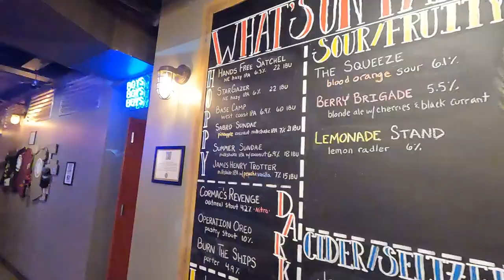Beers & Gears w/ Downshift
Yo Cheeks!

SOCIALS——